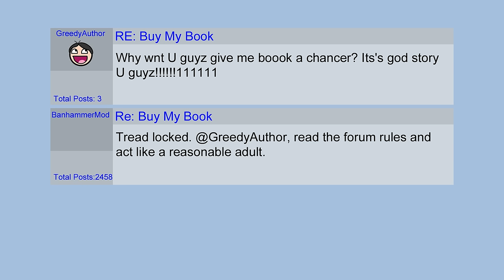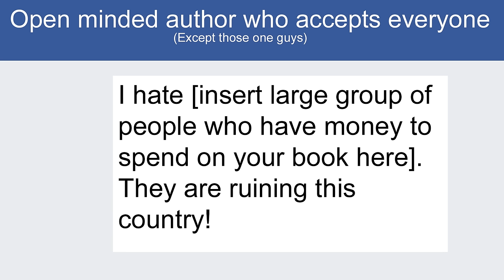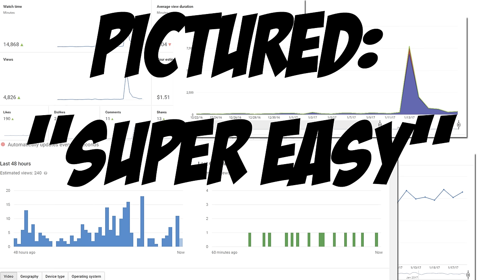MARKETING AND PROMOTION - Terrible Writing Advice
Are you promoting a book? No? Well you should watch this video anyway to learn how to defend yourself against authors on a marketing spree! You can read my real thoughts on how much I hate marketing

By the way. Don't know if I mentioned this or not, but I have a book for sale. Pretty sure I didn't bring that up in the video at all.

Timesink... I mean SOCIAL MEDIA LINKS

CREDITS